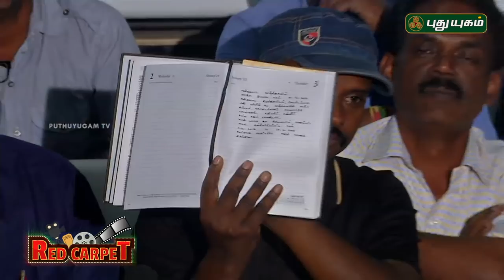96 என்னுடைய கதை ஆதாரத்துடன் உதவி இயக்குனர் Suresh | 96 Story Theft Controversy